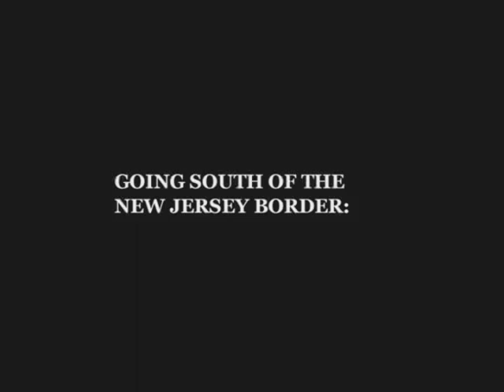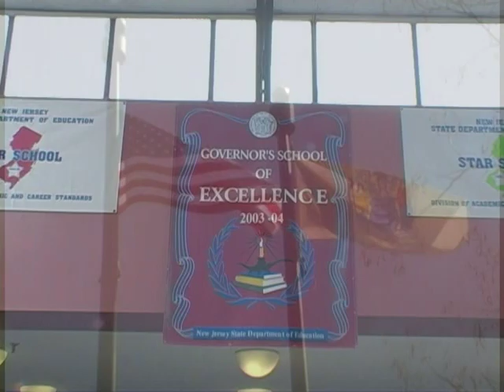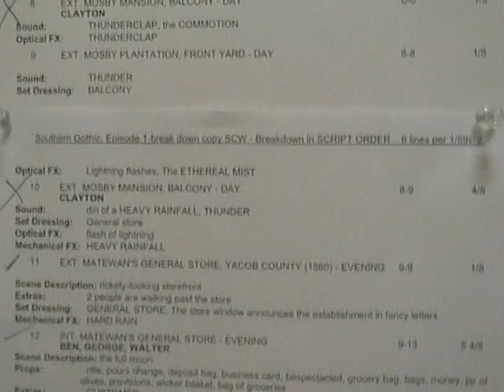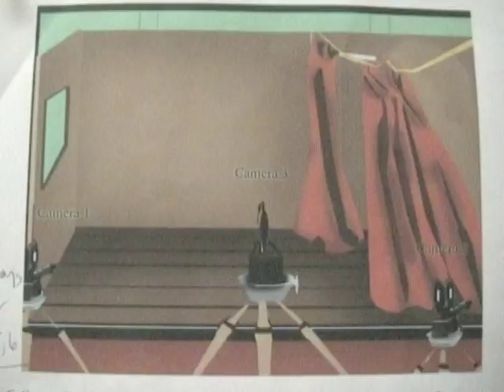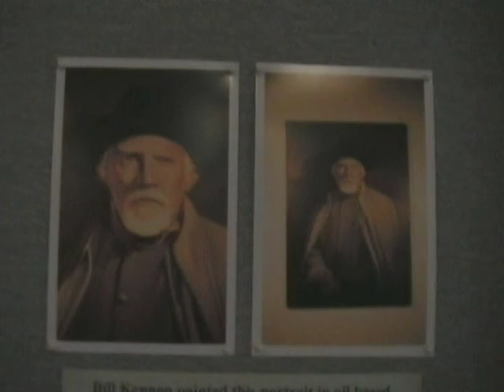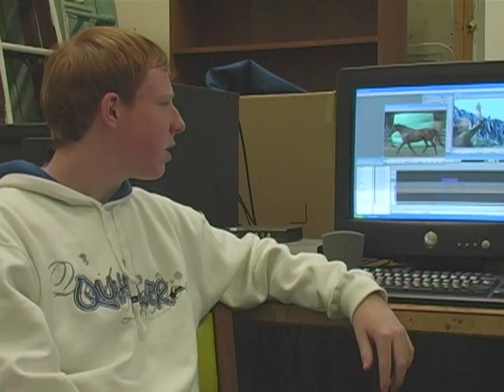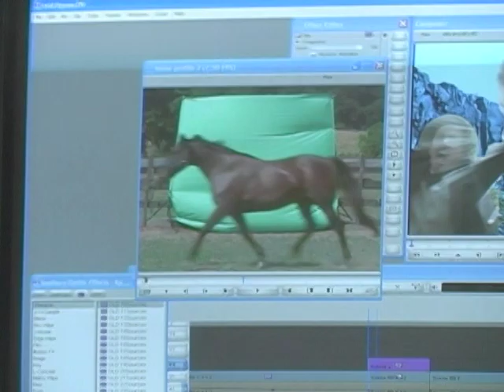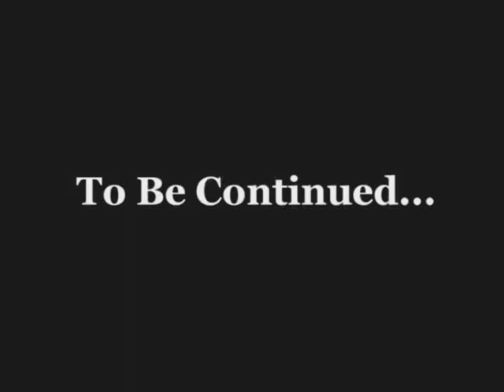SOUTHERN GOTHIC (Going South of the New Jersey Border: The Making of "Southern Gothic")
SOUTHERN GOTHIC, a six-part digital series written by Mark Anthony Gutmann, saw the light of day in July 2004 and carried through June 2005. It blends the flavor of the Old South, its warts and all, with the South's starried tradition of supernatural intrigue.
High School students from Hudson County Schools of Technology in North Bergen, NJ, and a score of local actors offered their services to bring SOUTHERN GOTHIC from script to screen. I take full responsibility for the low-grade production values and special effects, but with a budget of just $7,000, we made the most with the limited technology.

I'm in the process of revising SOUTHERN GOTHIC as a novel, my third. If I can ever find a sympathetic agent who'll take me on and then the hurdle of getting the book published, maybe you'll be able to read it sometime.

Best,